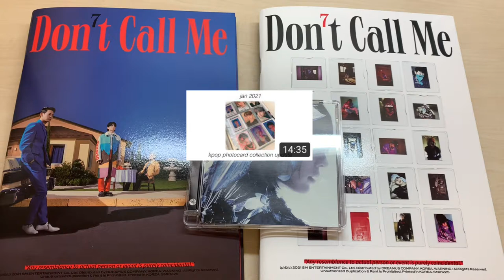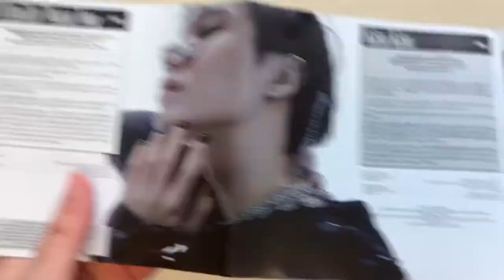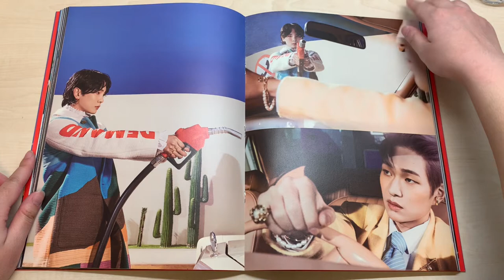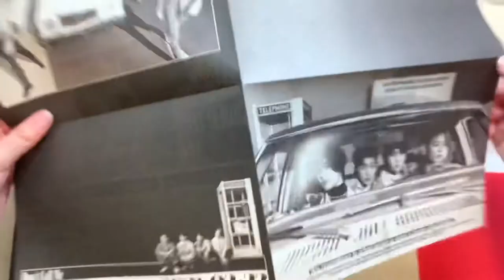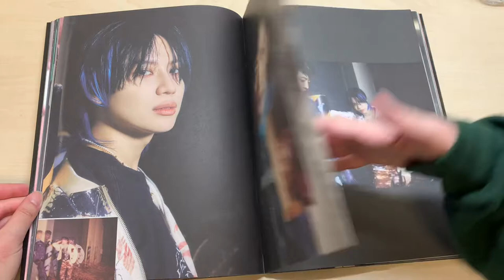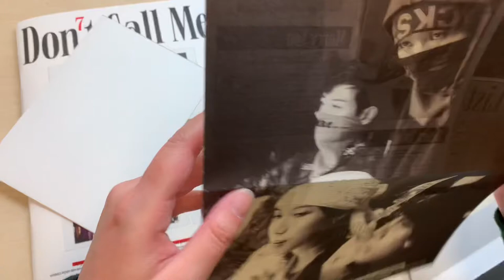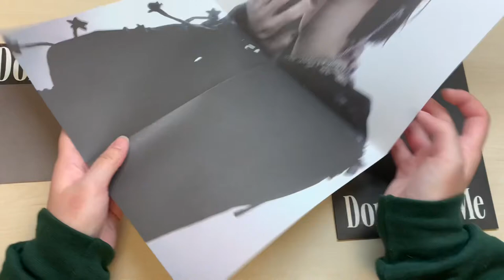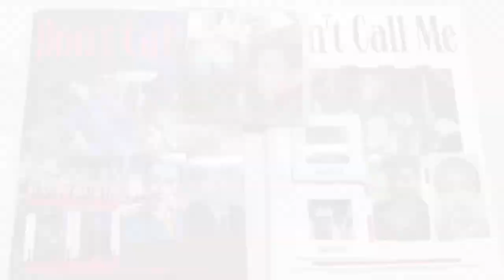✰ unboxing shinee's — don't call me album (fake reality + reality versions) ✰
i haven't unboxed something in a while and why not say shinee's back with an unboxing on my channel :))

i hope you enjoyed this unboxing!

i also hope everyone is continuing to take care of themselves!!

neeks - you give me butterflies (ft. dvdkm)

— 𝐦𝐚𝐢𝐧 𝐢𝐧𝐬𝐭𝐚: 𝐥𝐨𝐯𝐞𝐡𝐰𝐢𝐳
— 𝐭𝐫𝐚𝐝𝐞 𝐢𝐧𝐬𝐭𝐚: 𝐥𝐨𝐯𝐞𝐡𝐰𝐢𝐳_𝐬𝐚𝐥𝐞𝐬